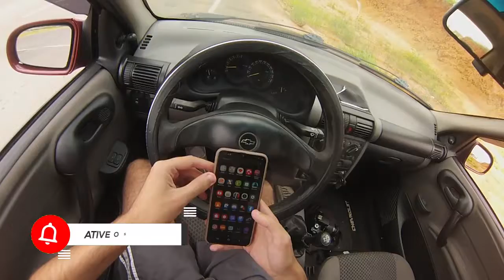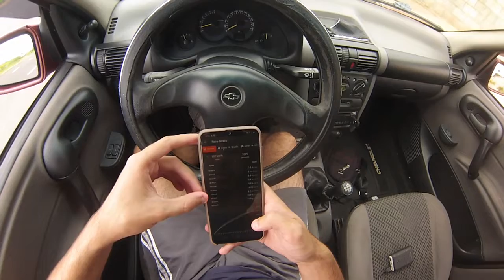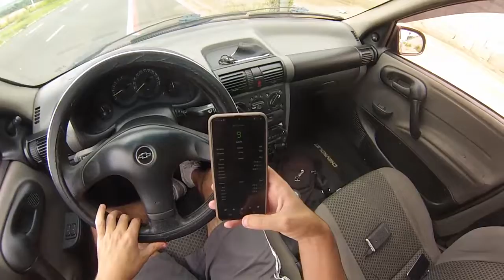Desempenho do Chevrolet Corsa Classic 1.0 VHC no Etanol com Filtro e escape esportivo! M&I Reviews